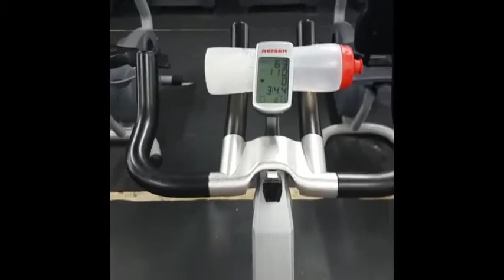REVIEW OF YEAR 2020 MOMENTS WITH THE GAMER HIPPIE NO POLITICS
Let's review year 2020 moments with me the gamer hippie and I promise NO POLITICS in here. That was never a focus for me even with the Presidential and Primary Voting between Republican Candidate for presidency Trump and Democratic Candidate Biden.

Unlike almost everyone else, I never watched news, I never checked the polls, I did not watch the debates. Precious moments talking to my grandkids, or being with my husband, watching sunsets and sunrises, learning more about the purpose I have in this life, those were more important to me and affect me on a deeper level than fighting for control over the illusion of having control of something.

This year was full of pain, hurts, loss but also a time of decision, coming together, community and positive change. Instead of fearing change I embraced it. Instead of fighting to protect myself against the storm I rode the wave. Here are some of the moments of my 2020 that I choose to remember.